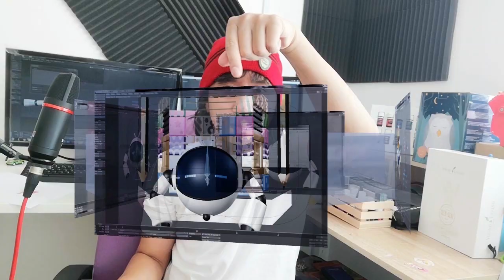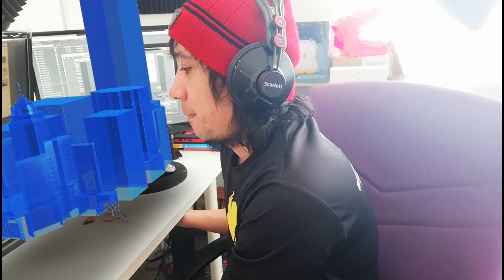Advance Animated Creative Presentation | Let's learn Ligthwave 3D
Hi all, here is my 3D creative animated presentation: Lightwave Module. My daughter want to learn 3d Animation or other parts in multimedia field, and in time i just newly started project with @mykidsclb, i think its a best time to making tutorial series. So i can record the process 😇 maybe later can write a book 😂

She can play and control pc really well and has strong memory i think it will be okay. Its good kids nowaday having extra knowledge in softwares, i think 😂

Well, i was conduct some training class, corporate training, part time lecture at University etc, so this time i want to come more creative, so concept look fresh. Haha.😅

Will upload on my Kid Noise Studio channel and My Kids Club too the tutorial.

Still need working on communication, my English so poor. Let me know what you think. 🤪☺️